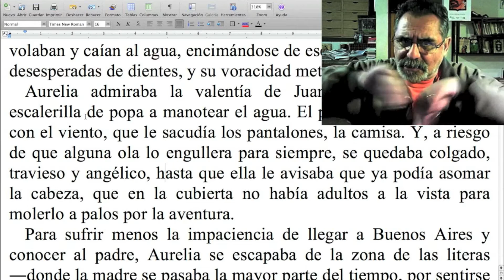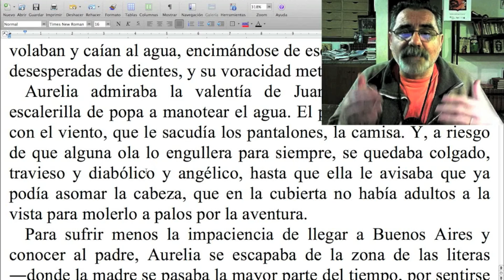¿Qué es la antítesis y cómo aprovecharla?/ Naranja #111 del TCyC.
En esta nueva Naranja te mostramos cómo potenciar tu literatura, gracias a la fascinante unión de los contrarios. ¡No te pierdas este tip!